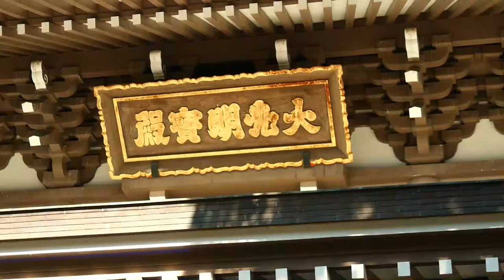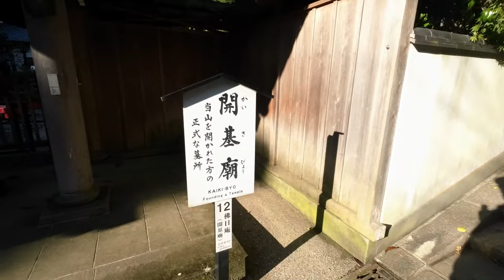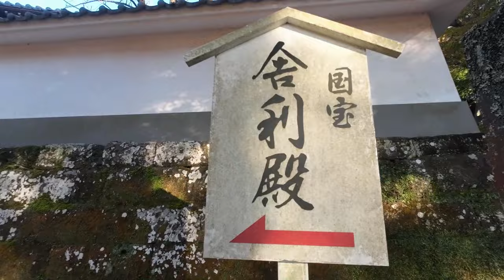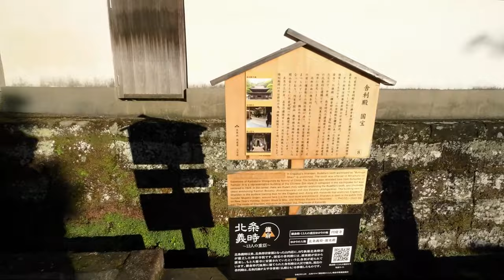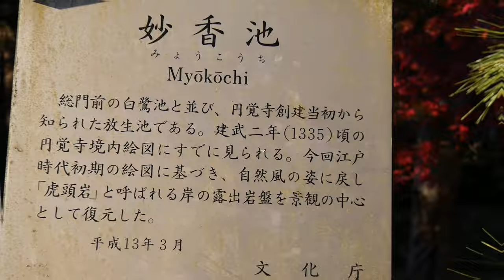リモート旅行北鎌倉を行く、円覚寺、秋の紅葉満喫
ゴールデンレトリバーナナとの日常、日韓交流ライブ、シニアVLOG,神社巡り、癒し、スピリチュアルなどの動画を
アップします。한일교류라이브,먹방,일본일상,골든리트리버,